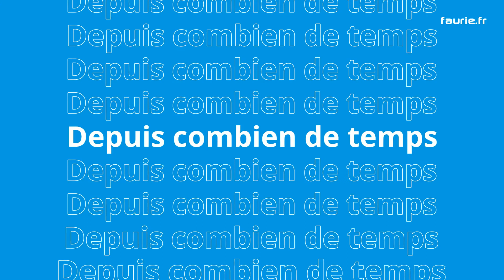[ Matthieu - Vendeur itinérant ] 👨🏻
Découvrez le métier de Matthieu : vendeur itinérant pièces & accessoires dans notre garage Faurie Renault Trucks Périgueux !